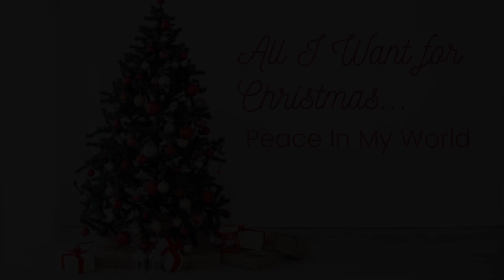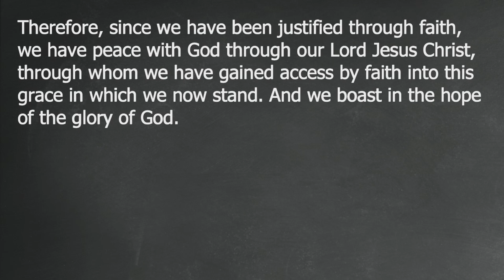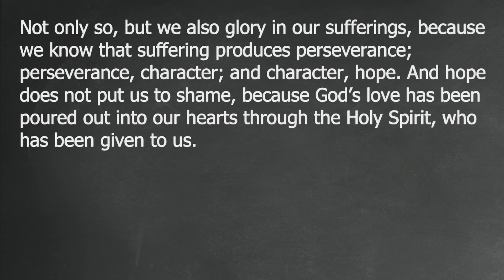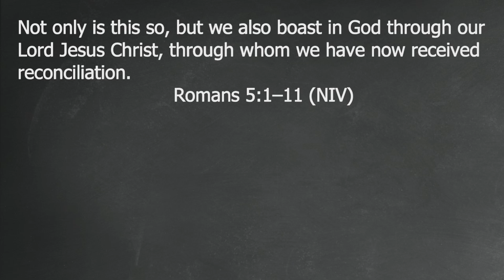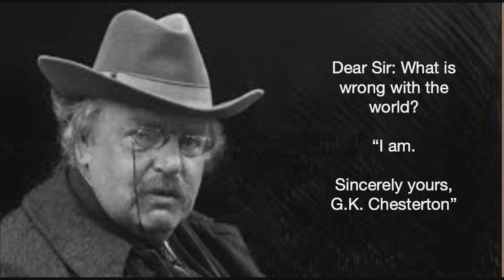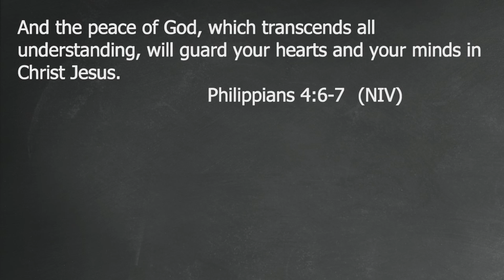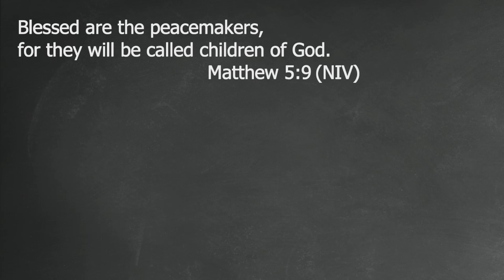All I Want for Christmas #2 - "Peace in My World"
December 6, 2020 Sermon